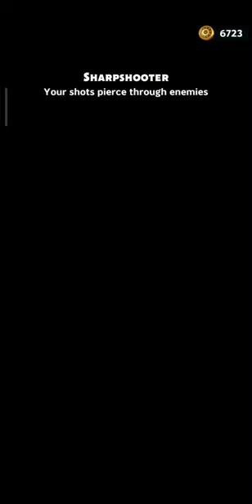Tomb Raider Reloaded [Station 9 "THE CISTERN" ]